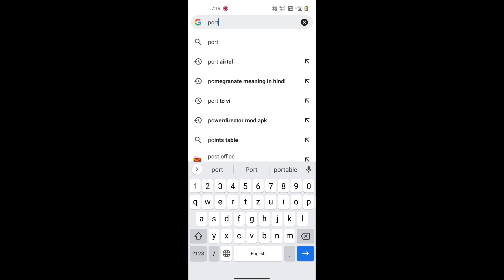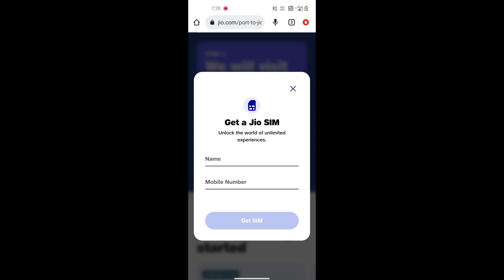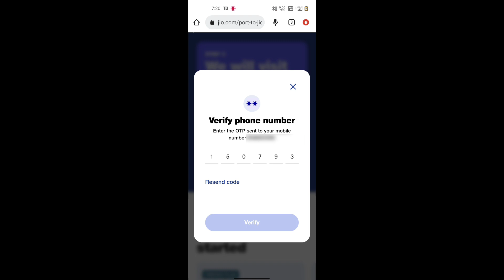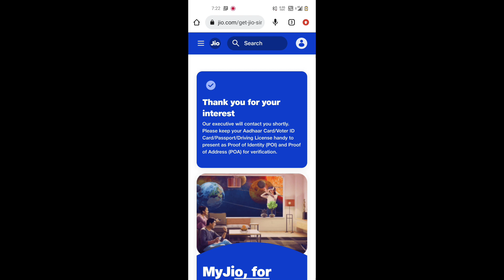घर बैठे Jio में Port कैसे करें ? how to port airtel sim to jio online home delivery | Inox Vlog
Video Keywords-
घर बैठे Jio में Port कैसे करें
how to port airtel sim to jio online home delivery
Inox Vlog
how to port airtel sim to jio online
ghar baithe mobile number kaise port kare
how to port sim card
how to port
airtel to in jio
jio to Vodafone port
vi in to jio port
 mtnl to jio port
how to port online sim
online
media watch
how to port sim at home
delivery at home port online in jio
airtel free internet tricks
port sim to airtel Vodafone idea
jio free pot
port sim to jio kitna time lagta hai

Apna Bhai Ko Follow Kre